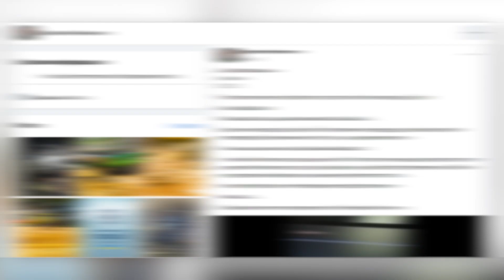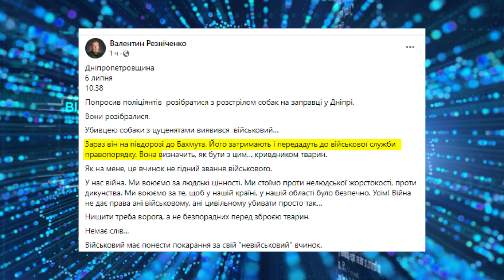У Дніпрі рятують цуценят, матір якої напередодні застрелив військовий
У Дніпрі невідомий у формі розстріляв собаку з цуценятами на заправці. Чоловік виявився військовим. Його особу встановили за камерами відеоспостережень, вже знають про його місцезнаходження та мають затримати. Троє цуценят, яких собака в цей момент годувала, - дивом вижили, зараз ветеринари намагаються їх врятувати